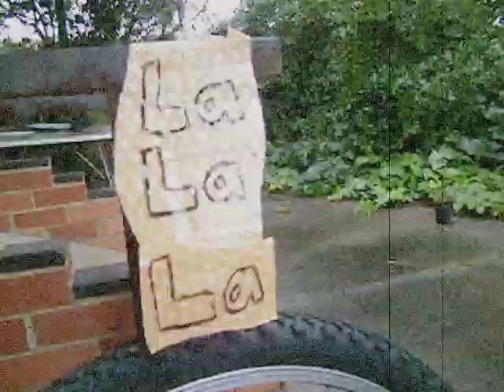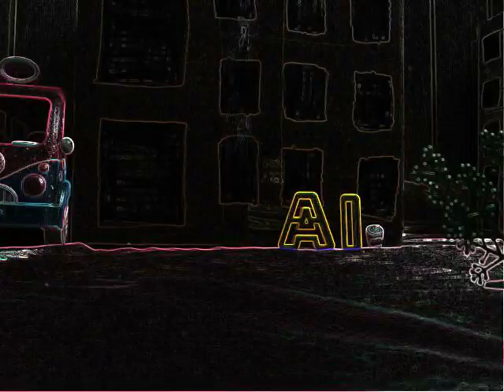Diabetes Song Ali-inka OFFICIAL VIDEO Stop Motion Animation Film Clip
I have had Type One Diabetes since I was 13 (2003)! I never used to even tell anyone I had it. Releasing this song is major leap forward for me- there is no turning back now! For having Diabetes is often coupled with such stigma and we are taught to feel ashamed. The disease is a 24hour job and life illness that is often hard to maintain.
I needed to 'come out' as diabetic in a way and combine my reality of hard truths with music, creativity, stop motion animation and a sense of humour!

Song and Clip by Alinka Sharrock aka Ali-inka. From the EP 'TURBO.' :D
I'v been working on this one for a WHILE!
All photos, footage and animation shot and directed by Ali-inka except the 'bad jeans' and 'real doll clips' shot by and co-directed by my boyfriend Indy aka, Mystery Man. All concepts and sets constructed by Ali-inka.